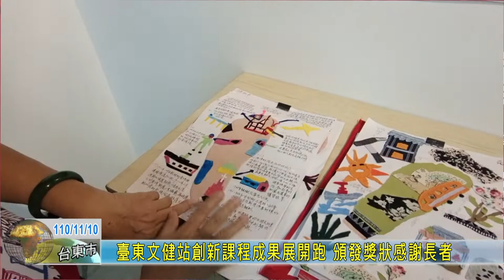20211110 臺東文健站創新課程成果展開跑 頒發獎狀感謝長者